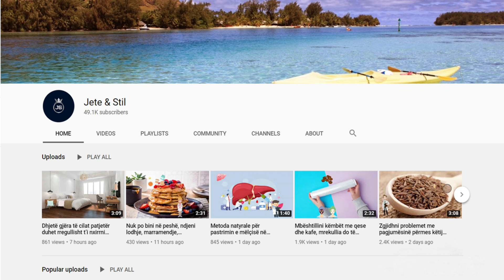Pse “dridheni” kur ju zë gjumi? Nëse ju ndodh kjo, duhet të shkoni tek mjeku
Sapo ju ka zënë gjumi, ndjeni një dridhje në të gjithë trupin dhe ju bërë të ndërgjegjshëm për pak sekonda. Nuk është e qartë se çfarë e shkakton këtë fenomen, dhe neurologët thonë se këto lëvizje të pavullnetshme, që ndodhin kur një person është duke e zënë gjumi, quhen dridhje hipnagogjike.

Once you fall asleep, you feel a tremor all over your body and you become conscious for a few seconds. It is not clear what causes this phenomenon, and neurologists say that these involuntary movements, which occur when a person is asleep, are called hypnagogic tremors.